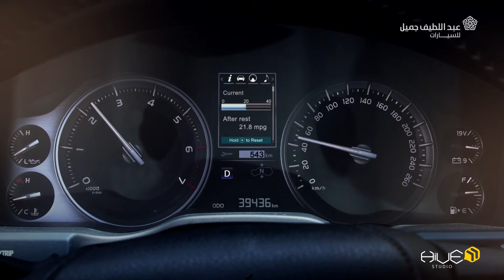Abdul Latif Jameel - Toyota KSA | Khobes & Abu Huries - EP (16) "نظام التوقف الذكي"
• Description: A 20-Episodes series with our client Abdul Latif Jameel and Toyota KSA.
• Client: Abdul Latif Jameel - Toyota KSA
• Project: Khobes & Abu Huries - EP (16) "نظام التوقف الذكي"
• Agency: Hive Studio
• Style: 3D Animation - Motion Graphics
• Country: KSA